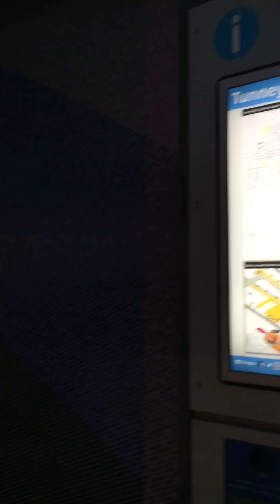Buhay Canada - looking forward to welcome Spring and Summer